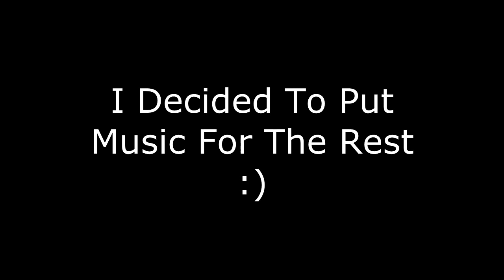Minecraft CUBE UHC Season 9 - Episode 7 - I'VE GOT EXPLAINING TO DO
Welcome to UHC Season 9!

Minecraft: Ultra Hardcore is a gamemode originally created by Guude and the group Mindcrack.

In UHC mode, health does not regenerate, you must use a golden apple, golden head, or instant health potion. In addition, ghasts drop gold ingots, rather than ghast tears, so players cannot brew regeneration potion.

In this season of UHC, the 24 participants will be playing in a 2500x2500 arena. The last remaining player is deemed the winner. The season was recorded in a single-session.

We're using a custom plugin for UHC that automatically disables PvP for the first 20 minutes and displays episode timers.